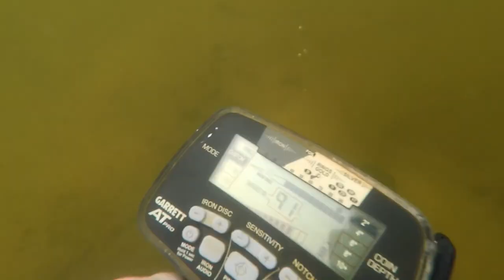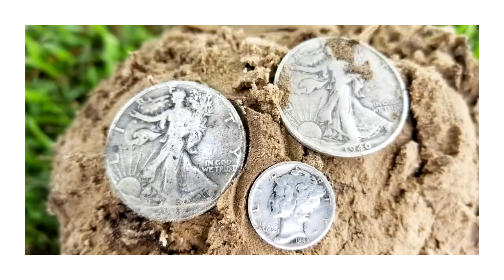Throwback Thursday | Incredible Finds Worth Seeing Again | Silver Sisters walking Liberty Halves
This time on Preacher Digger!  “Throwback Thursdays!  Incredible Finds Worth Seeing Again!” In this short clip, I detect an old house site that is now a school football practice field and find 2 silver half dollars!  I hope you enjoy. Remember, the greatest treasure is not what can be found on earth, it can only be found in heaven!

Gear:
Detectors-

Go Pro Accessories:
2 in1 Portable Action Camera+Smartphone SYN Stabilizer Mount Ergonomic Hand Grip Video: Amazon.com : 2in1 Portable Action Camera+Smartphone SYN Stabilizer Mount Ergonomic Hand Grip Video Vlogging Kit Motion Camcorder Phone Handle Holder for GoPro Sony + iPhone Interview Travel YouTube Livestream Rig : Electronics